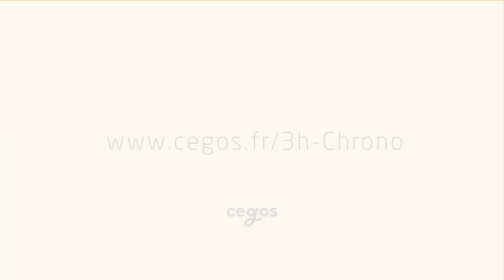3h Chrono pour décoder la communication non verbale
1 minute pour s'amuser à décoder la communication non verbale
Les formations 3 h Chrono, ce sont des classes virtuelles de 3 heures, animée par un formateur expert du domaine et de l’animation de classe virtuelle, que l’on peut résumer en 3 mots : concrètes, interactives et utiles !